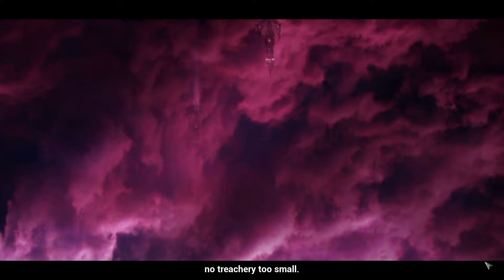BattleFleet Gothic Armada Campaign: Episode 15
Times continue to be even more Grim as Exterminatus has been employed on corrupted worlds, another means to contain the spreading influence of Chaos as they invade. The cost however means the permanent loss of an Imperium world as this war continues.